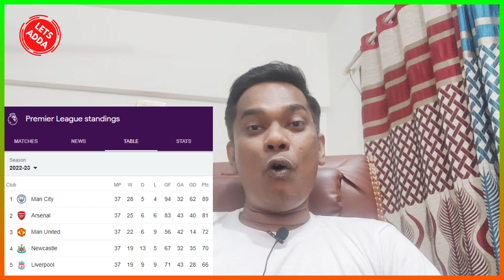Jason Cummings To Mohun Bagan - আজ খুশির দিন মোহন বাগান শিবিরে || Akash Mishra Probable Loan Deal?